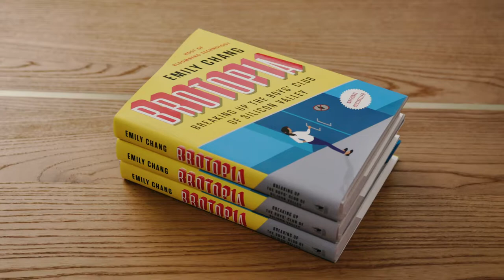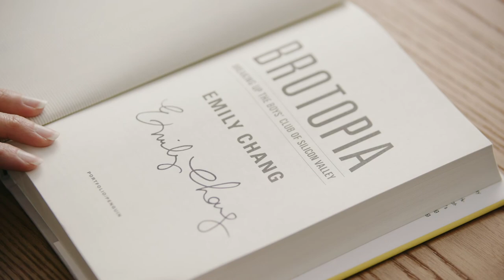Emily Chang's Brotopia | Official Trailer | BookClub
Join Emily Chang on BookClub for a closer look at Brotopia, complete with video discussion guides hosted by Emily and the opportunity to have live audio discussions with other readers about the book

Silicon Valley is a modern utopia where anyone can change the world. Unless you’re a woman. In this powerful expose, Bloomberg TV journalist Emily Chang reveals how Silicon Valley got so sexist despite its utopian ideals, why bro culture endures despite decades of companies claiming the moral high ground - and how women are finally starting to speak out and fight back.